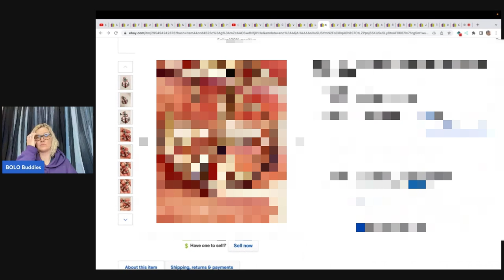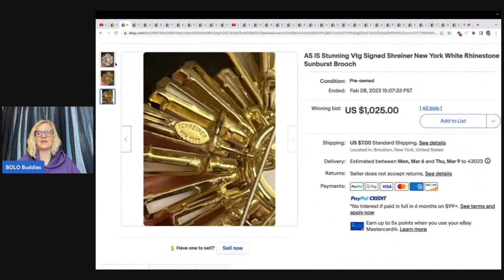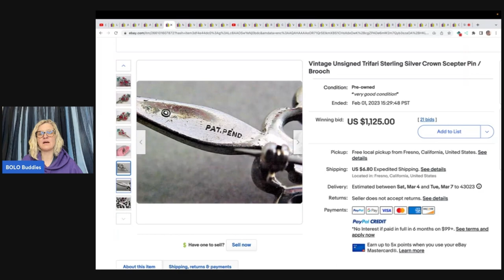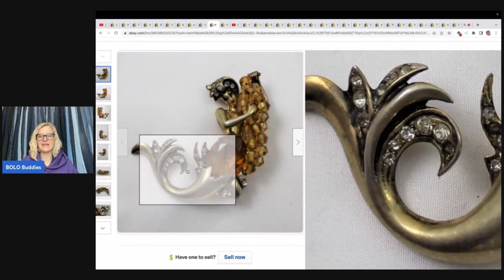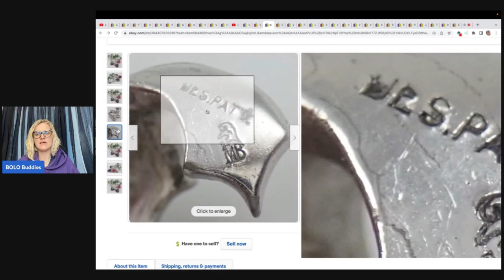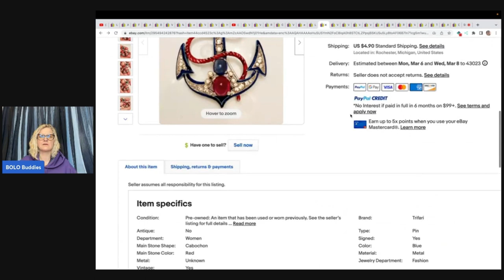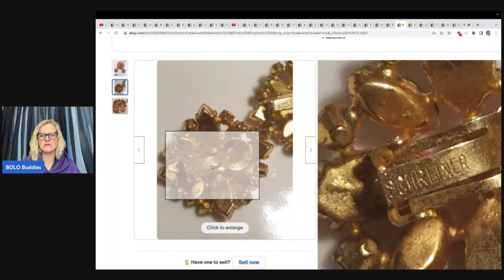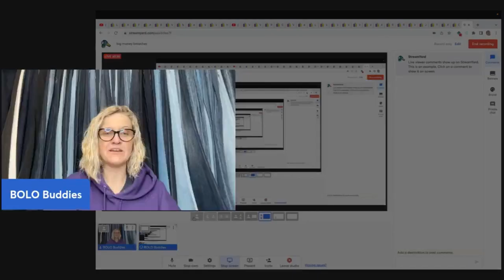Unsigned Vintage Brooches Some Sell for THOUSANDS on ebay BIG MONEY BOLOs